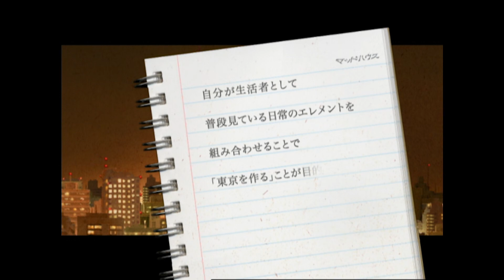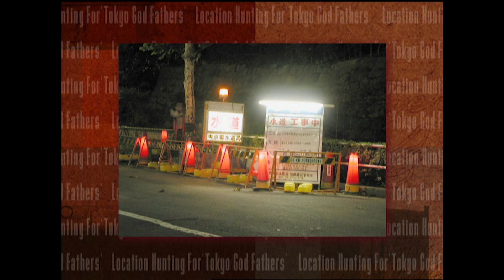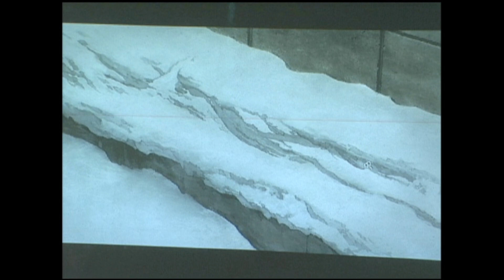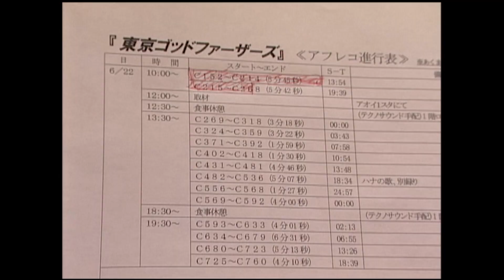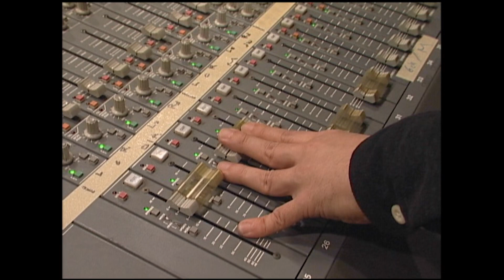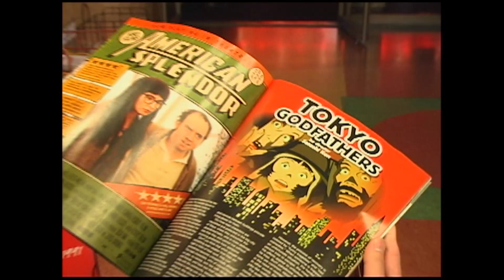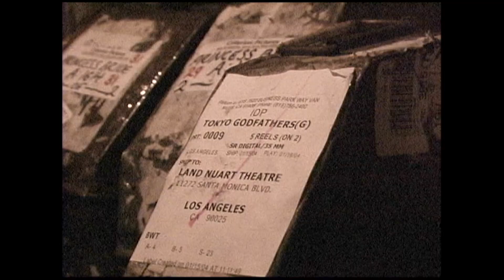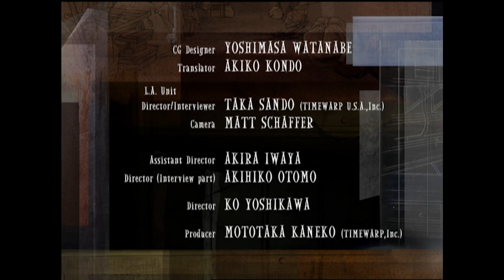Making of Tokyo Godfathers Part 2 - Unexpected Tours (2003)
Extras Tokyo Godfathers (2003)
Original title: 東京ゴッドファーザーズ, Tôkyô goddofâzâzu

On Christmas Eve, three homeless people living on the streets of Tokyo discover a newborn baby among the trash and set out to find its parents.

A behind the scenes featurette, making-of documentary of "Tokyo Godfathers" directed by Satoshi Kon.